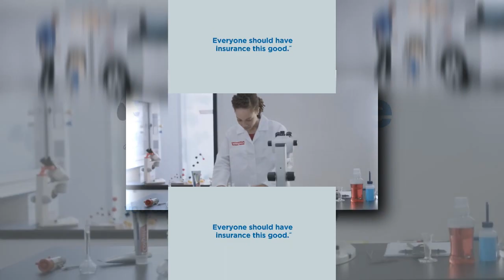(YTPMV) MetLife The Right Choice Commercial Scan